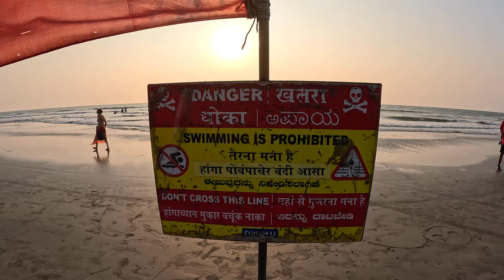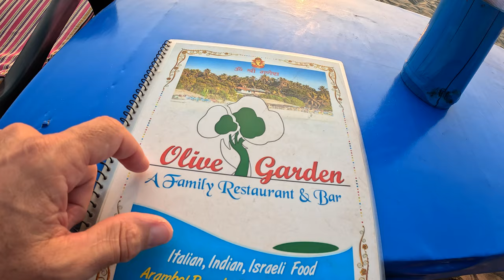A Walk Down Arambol Beach 🇮🇳 Goa First Impressions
On my first day in Goa, I took a walk from my hotel down to Arambol Beach.  Here are my first impressions of this popular beach town in Southern India.